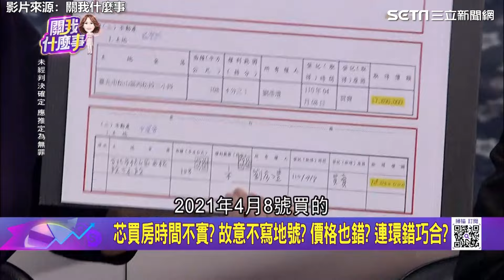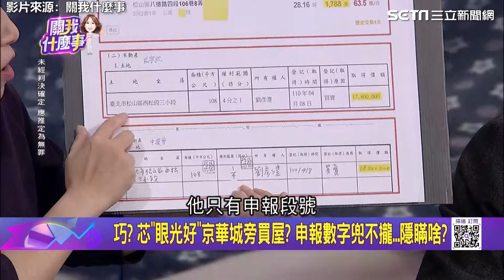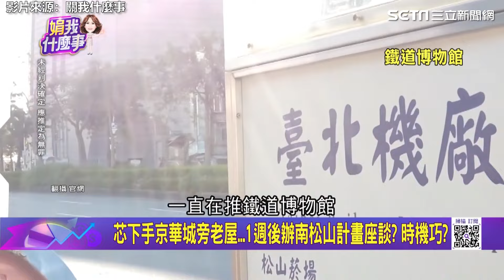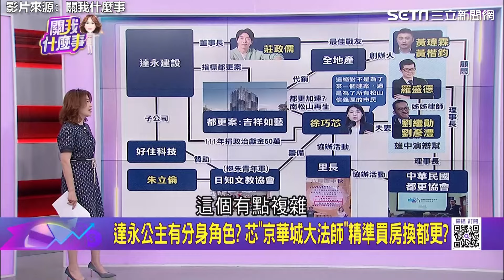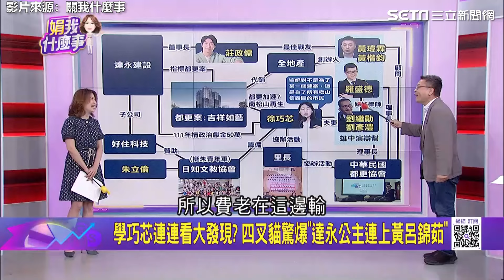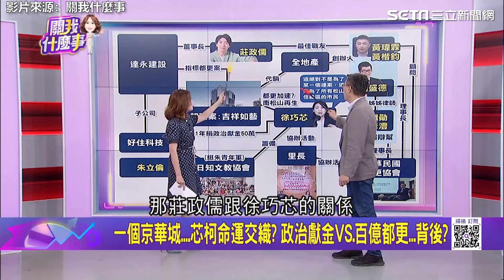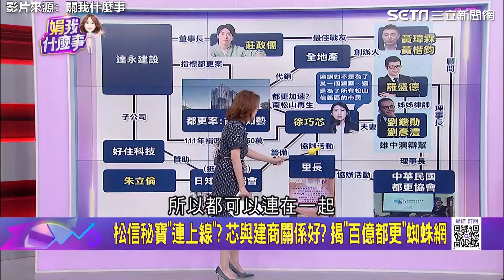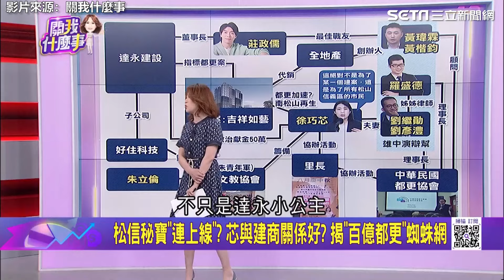「京華城大法師」精準買房換都更？驚爆「雄中幫」與#徐巧芯 從政之路揪葛│94看新聞